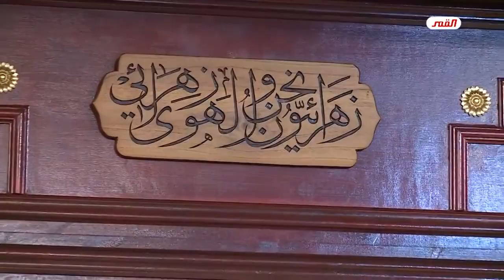The version of Tashahhud and Salutation - Sheikh Al-Ghizzi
Summary:

00:00 - The Shi’a don’t deal with the other versions of Tashahhud
04:00 - An example of another version of a Tashahhud
7:00 - The Minimal requirement phrase in the Tashahhud
11:00 - The best Qunoot
14:30 - Ask the Maraji’ why didn’t they teach us about this
18:20 - A Tashahhud narrated from Imam Redha
24:51 -  No one knows your essence O Ali!
27:45 - An example of a salutation at the end of the prayers
30:10 - The best acts after our prayers